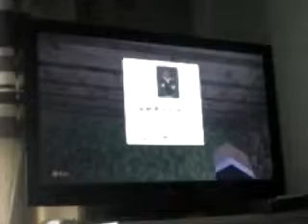Minecraft - snow, snow, snow!! (2)